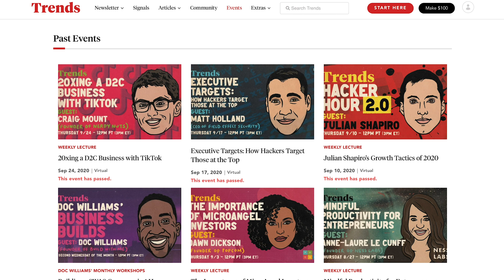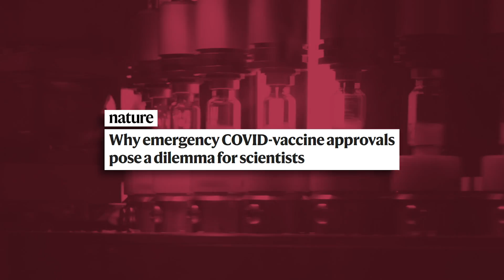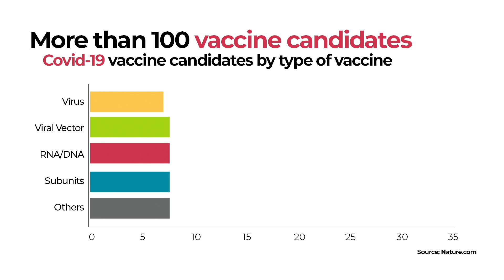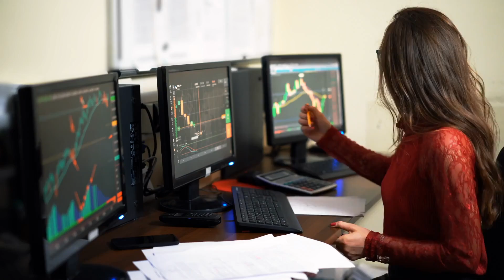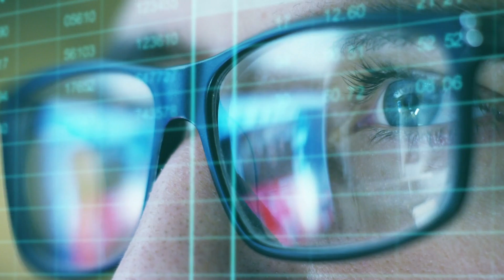How has a COVID-19 VACCINE been created so QUICKLY? - VisualPolitik EN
Finally there is light at the end of the dark tunnel that is the coronavirus pandemic. Pfizer and BioNTech on the one hand and Moderna on the other have brought out two vaccine candidates that have a good chance of getting emergency approval in the United States.

However, this fantastic news leaves many doubts. Many people say that they do not want to get the vaccine because they do not trust the health checks. Others believe that these vaccines will generate exorbitant financial gain for their manufacturers.

And everyone wonders how it is possible that a vaccine, which normally takes years or even decades to develop, could have come out in such a short time. How does the world of vaccines work? What is mRNA? How is it possible that these two vaccines have come so rapidly to the market? What consequences will these discoveries have for pharmaceutical companies? In this video we will answer all these questions.